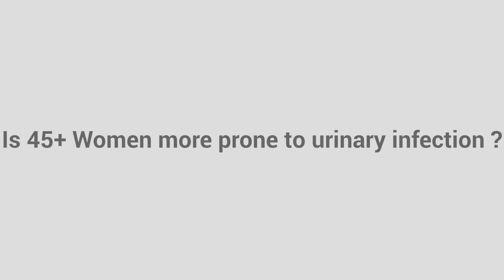Is 40 plus women more prone to urinary infection? || Dr. Yashica Gudesar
In this video Dr. Yashica Gudesar has told that why 40 plus women more prone to Urinary infection. Dr. Yashica Gudesar has 20 years of Experience in Gynaecology. She is also a expert polycystic Ovary Syndrome.  This video will also help you to breakdown the myths regarding urinary infection.

1)Get to know why burning in urine happens in women fore than 40 years?
2)Is using jet of water safe to wash private parts ?
3)Do a 40 + women need antibiotics for burning in urine ?
4)Is burning in urine synonymous with urinary infection?